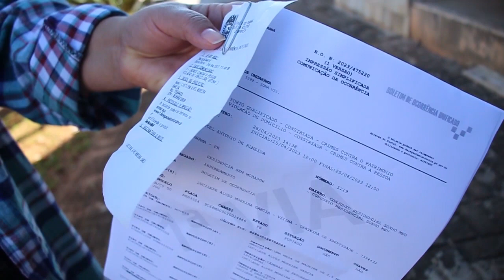Enquanto realizava tratamento de dengue hemorrágica mulher tem casa invadida e furtada no Sonho Meu